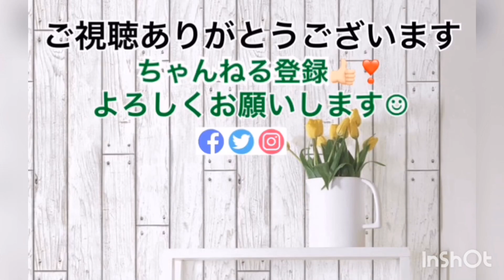【パーマ風】ヘアアイロンでパーマ！【美容室】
ヘアアイロンでパーマ風にアレンジしてみました。
やげとに注意して、みなさんもチャレンジしてみてね😊